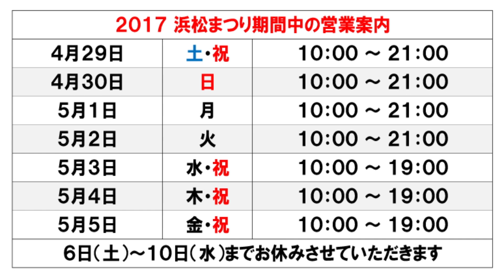【祭すみたや】2017年ゴールデンウィークの営業時間のご案内！！浜松祭り期間中の営業について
祭り用品専門店『祭すみたや』の浜松祭りシーズン中（4月29日～5月5日）の営業日と営業時間のご案内です。